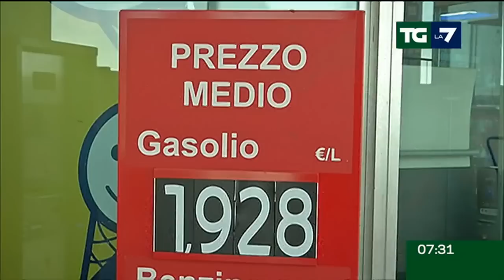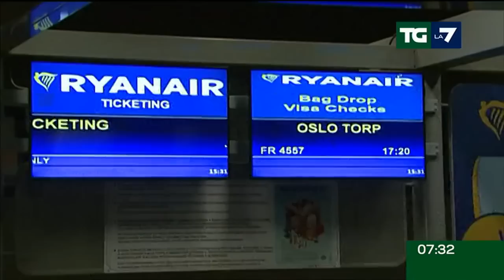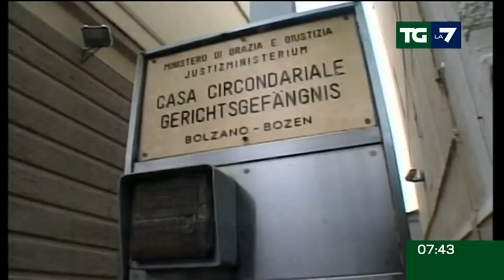Edizione delle ore 07.30 del 17/08/2023